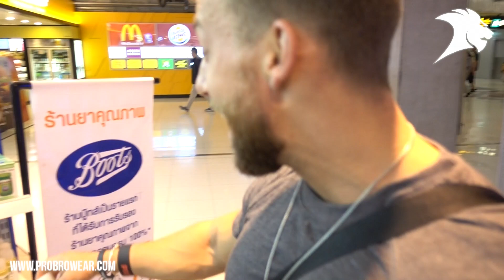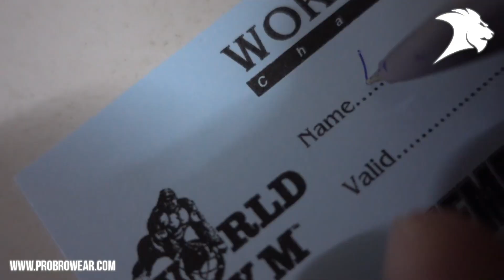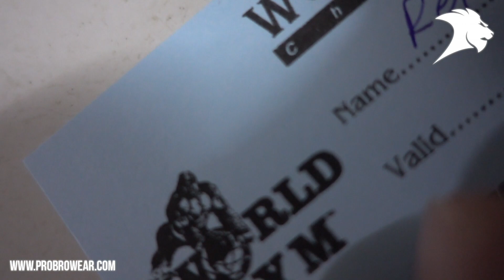Crazy Bangkok | Willkommen im Paradies | Koh Samui | #163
Was ist passiert? Auch unterwegs wird trainiert in Bangkok und Koh Samui. Danach gibt es immer frische Früchte für maximale Gains ;) *Klicke hier für die Linkliste*

► Wie du Wissenschaft nutzt, um Ästhetik zu erreichen - übernimm meine praxiserprobten Strategien ▹